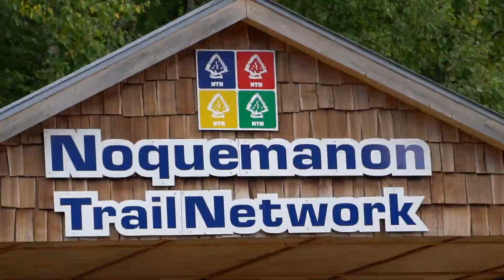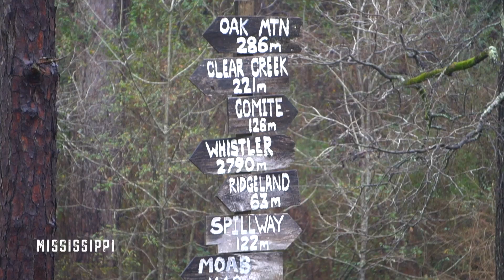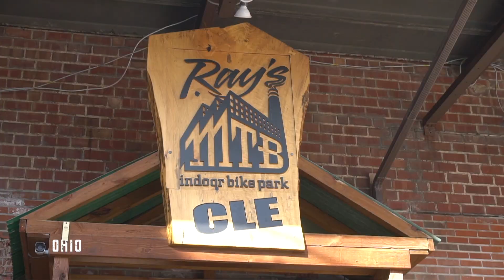A Ride Through All 50 STATES 🇺🇸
Here it is... the highlight reel from the time I spent mountain biking through all 50 States. I want to give a big thanks to everyone I met along the way for helping to make it such a memorable trip!